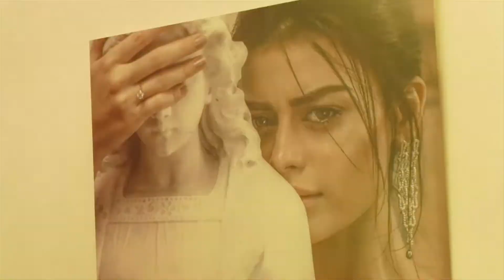ALHAMRAH TEVTA PROGRAM | TOP TREND | IMRAN ASLAM | LAHORE | 2020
TEVTA KI JANIB SA MUKHTALIF BACHON KO KHUDKAR ROZGAR FARAHAM KARNA KA LIYA  PROGRAM KA INAQAD